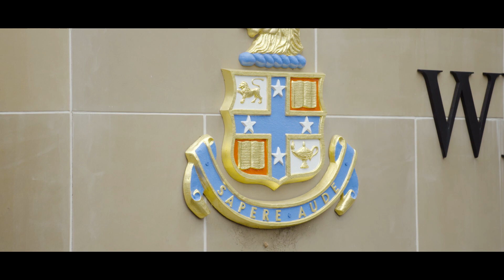Professor Graham Farquhar - Alumni Story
View Professor Graham Farquhar AO (OW1964) on his fascinating scientific career and how, coming from an agricultural family background, he discovered his passion for Biology at Wesley.

He has since gone on to win the Kyoto Prize, Nobel Prize and the 2018 Senior Australian of the Year Award for his groundbreaking work on protecting food security in a changing climate.